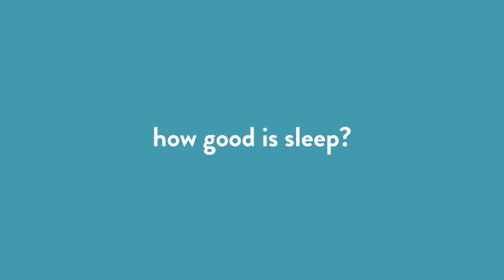Married Koalas sleeping